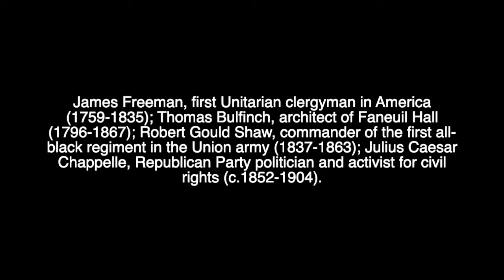Boston Terrier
Another 1-minute poem from Duncan Wu